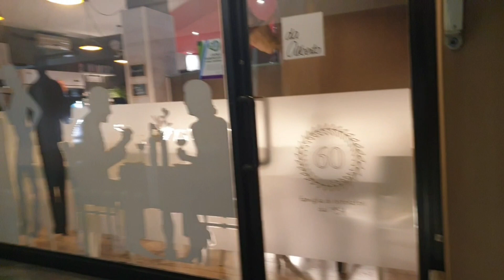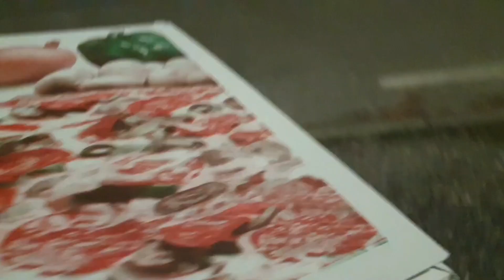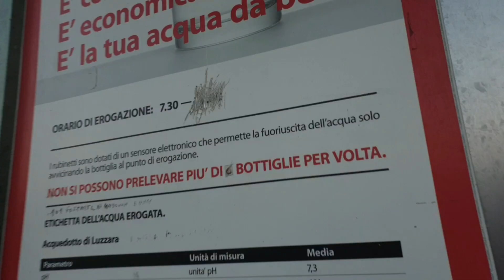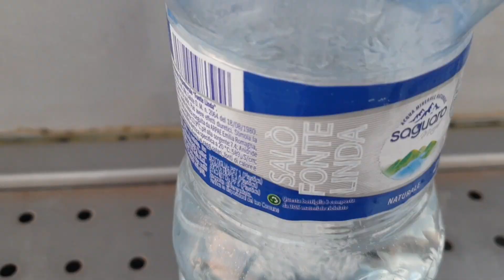My friend | Il mio amico | Abdullah's vlog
Ciao oggi ero andato a casa del mio fan n.1 a visitarlo a casa sua e un grande ha avuto dei problemi in questi giorni